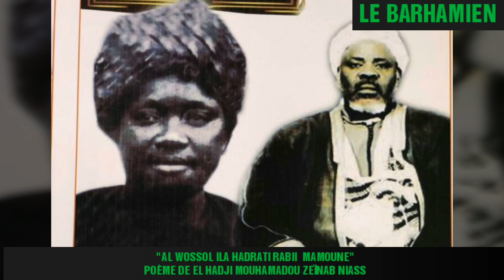Moussa Diouf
LE BARHAMIEN...Poeme De El Hadji Mouhamadou Zeïnab Niass